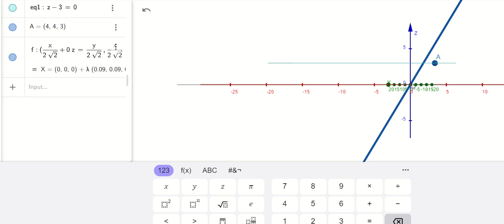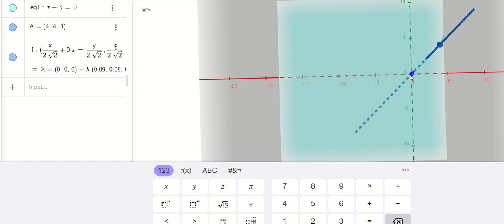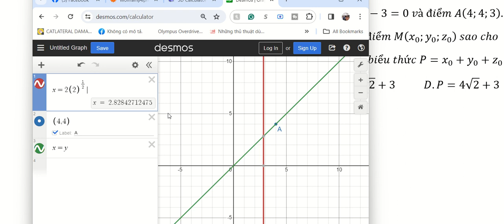Trong không gian với hệ tọa độ Oxyz,cho mặt phẳng (α):z-3=0 và điểm A(4;4;3).Đường thẳng d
Trong không gian với hệ tọa độ Oxyz,cho mặt phẳng (α):z-3=0 và điểm A(4;4;3).
Đường thẳng d đi qua gốc tọa độ và cắt mặt phẳng (α)  tại điểm M(x_0;y_0;z_0 )  sao cho
OM=5 và khoảng cách từ M đến A là ngắn nhất.Giá trị của biểu thức P=x_0+y_0+z_0
A.P=2√2+3                     B.P=4√2-3                C.P=-4√2+3           D.P=4√2+3